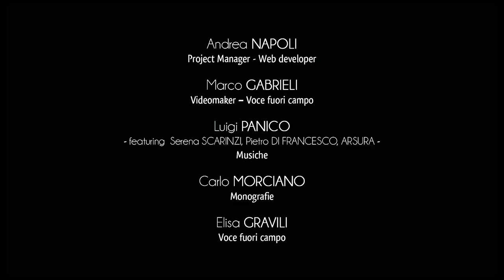Ville de Uggiano la Chiesa - Introduction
Au cours des dernières années la communauté de Uggiano a soutenu plusieurs initiatives au niveau national et international en matière de coopération entre les peuples de la Méditerranée.
En effet, la ville fait partie du système “Città per la Pace”, promu par la Coordination Nationale des Collectivités Locales pour la paix et les droits de l’homme.